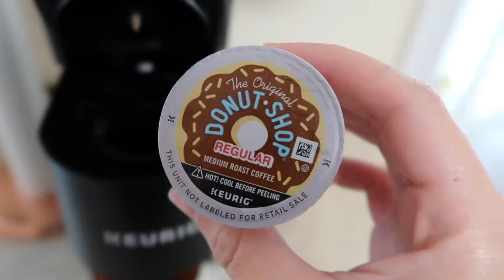ENJOYING THE LAST OF THE SUMMER! | Emma Donaldson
Hi guys!! Long time and no vlog. I am happy to say that many vlogs are coming this wayyy!! SO many exciting things happening and I just want to share them all. Tune in next week for our baby gender reveal! Estimated to be uploading on Wednesday. :)

THANKS!
-Emma Donaldson